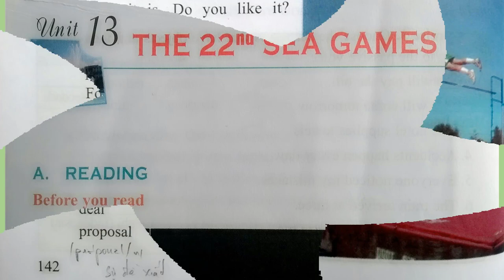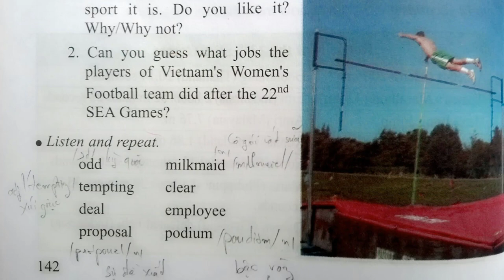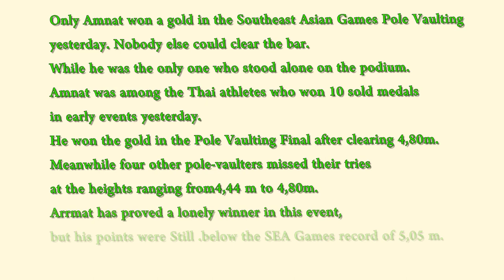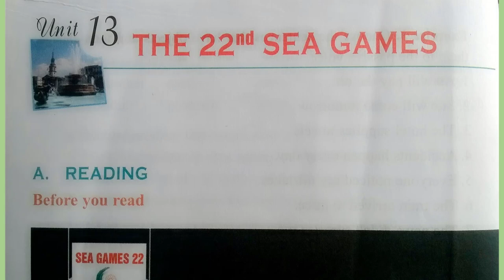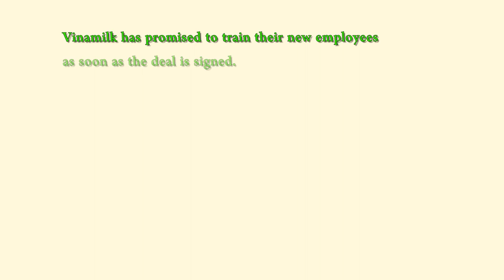Nghe Tiếng Anh Lớp 12 Unit 13 Listening